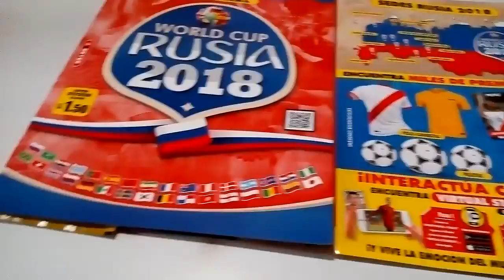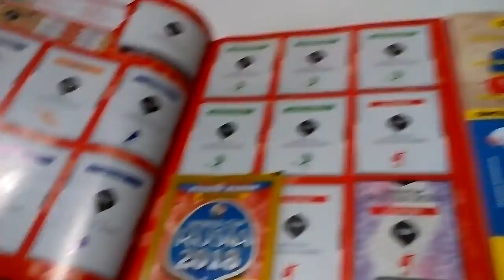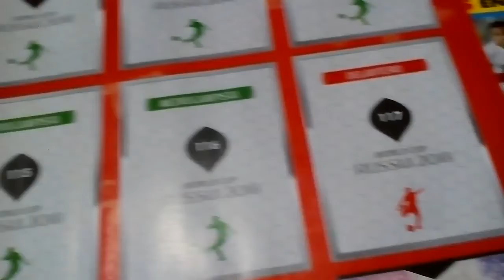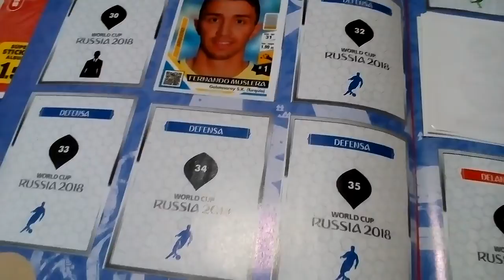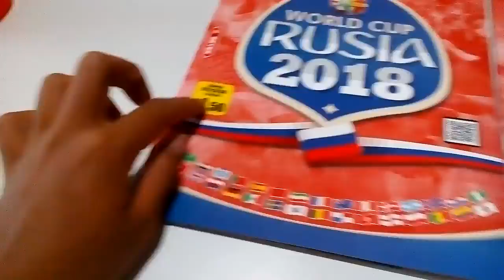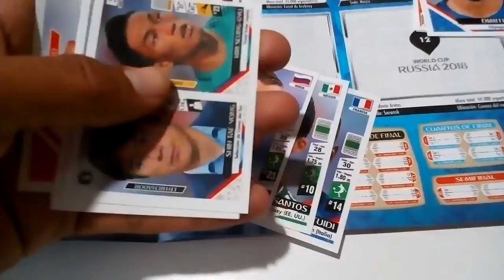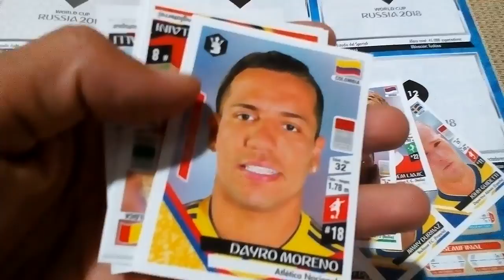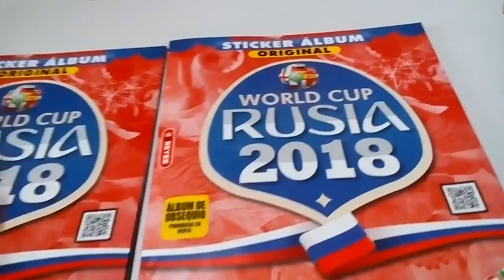Coleccionando El álbum del Mundial Rusia 2018